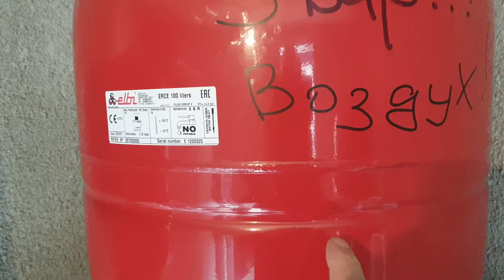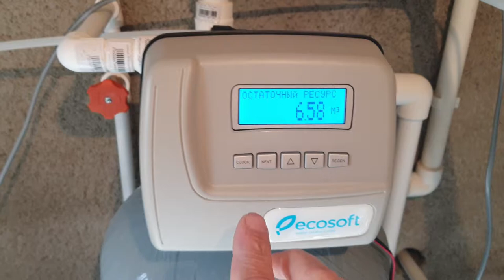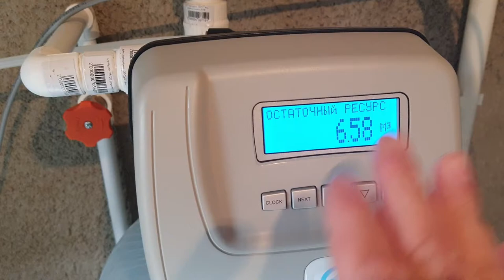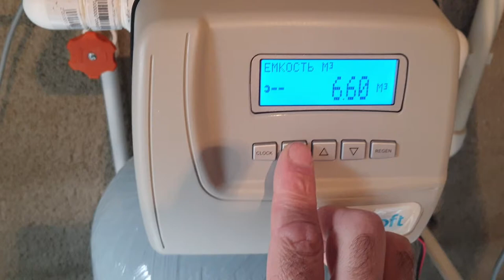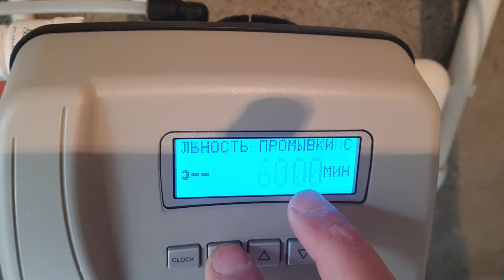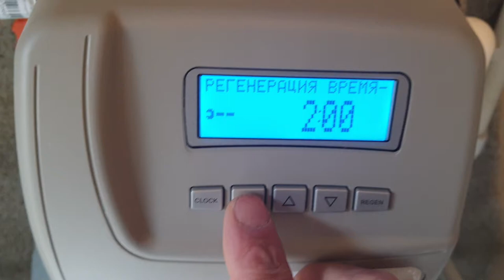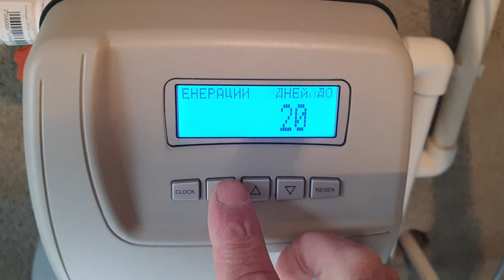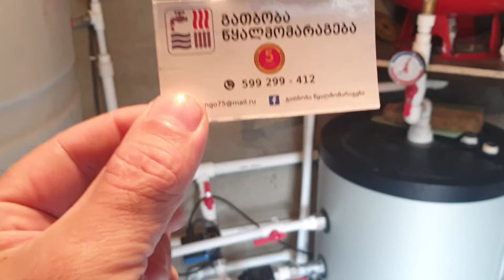წყლის ფილტრაცია-მომზადება-დარბილება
იხილეთ  ჭაბურღილის წყლის ფილტრაცია-მომზადება-დარბილება

სასმელიწყლისფილტრაცია,ხისტიწყლისდარბილება,საფილტრაციოსმოწყობა,წყლისფილტრაცია,წყლისმომზადება,ხისტიწყლისდამარბილებელი,ecosoft,როგორდავარბილოთხისტიწყალი,კოლონალურიფილტრაციაწყლის,წყლისდამარბილებელისდაპროგრამება,ჭაბურღილისწყლისფილტრაცია,ჭაბურღილი,წყალმომარაგებისავტომატიზაცია,წყლისდამარბილებელიკოლონა,ჭაბურღილისწყლისანალიზი,წყლისდამარბილებელიკოლონისმონტაჟი

ჭაბურღილის წყლის ფილტრაცია-მომზადება-დარბილება